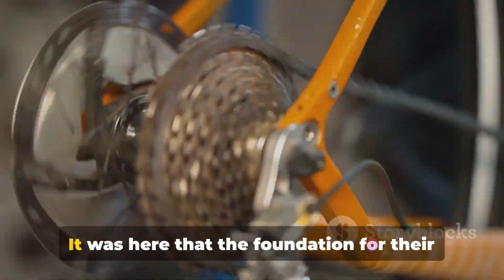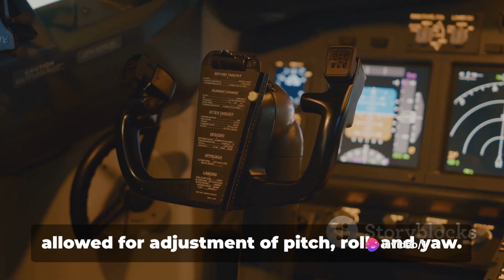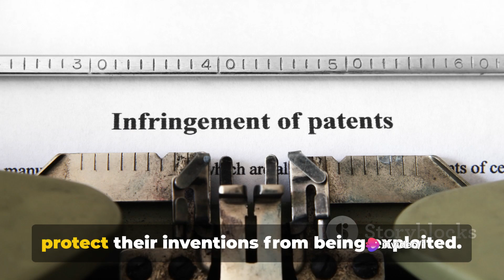Wright Brothers - Pioneers of the Sky